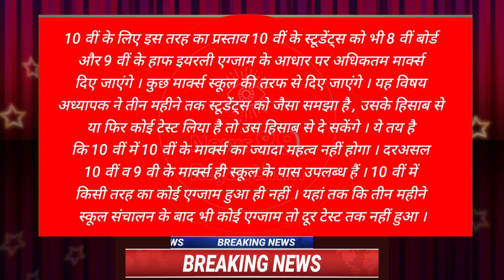10 वी व 12 वीं रिजल्ट // प्रैक्टिकल एग्जाम लेने की तैयारी में RBSE // 10 वी व 12 वी कैसे पास होगे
10 वी  व 12 वीं रिजल्ट //  प्रैक्टिकल एग्जाम लेने की तैयारी में RBSE // 10 वी व 12 वी कैसे पास होगे

RAJASTAN NEWS | RAJASTHAN NONSTOP NEWS | RAJASTHAN BREAKING NEWS RAJASTHAN LIVE NEWS | RAJASTHAN NEWS HEADLINES

TOPIC COVER
 Today 21 June 2021
 Rajasthan News rajasthan ka samachar
21 जून 2021 राजस्थान के मुख्य समाचार
राजस्थान की ताजा खबरें राजस्थान के मुख्य समाचार
21 June 2021 21 June
21 June Rajasthan News
21 June 2021 Rajasthan News
21 June News
21 June Ka News Rajasthan Samachar
Rajasthan News
Today Rajasthan News Live
Today Rajasthan Latest News
Today Rajasthan Nonstop News
Today Rajasthan Live News
Rajasthan Ke Mukhya Samachar
Rajasthani News
राजस्थानी समाचार राजस्थान
 न्यूज़ राजस्थान राजस्थान समाचार
राजस्थान के समाचार
राजस्थान के आज के मुख्य ताजा समाचार
राजस्थान के आज के मुख्य समाचार
राजस्थान की आज की ताजा खबरें
Rajasthan Today Breaking News

 Rajasthan News RajasthanNews Live
 Ajmer News
 Alwar News
Banswara News
Baran News
Barmer News
Bharatpur News
Bhilwara News
Bikaner News
Bundi News
Chittorgarh News
Churu News
Dausa News
Dholpur News
Hanumangarh News
Jaipur News
Jaisalmer News
Jalor News
Jhalawar News
Jhunjhunu News
Jodhpur News
Karauli News
Kota News
Nagaur News
Pali News
Pratapgarh News
Rajsamand News
Sawai Madhopur
News Sirohi News
Sri Ganganagar News
Tonk News
Udaipur News
VIRAL NEWS RAJASTHAN

 LETEST UPDATES
NEWS FOR
RAJASTHAN
NEWS89 RAJASTHAN

मेरे यूट्यूब चैनल को को सपोर्ट करो

मेरे वीडियो आपको केसा लगा कमेंट करके जरूर बताये

||  𝙈𝙀𝙍𝙀   𝙑𝙄𝘿𝙀𝙊   𝘼𝘼𝙋𝙆𝙊    𝙆𝙀𝙎𝘼     𝙇𝘼𝙂𝘼   𝘾𝙊𝙈𝙀𝙉𝙏   𝘽𝙊𝙓    𝙈𝙀   𝙇𝙄𝙆𝙃𝙆𝘼𝙍   𝙅𝙐𝙍𝙐𝙍    𝘽𝘼𝙏𝘼𝙔𝘼    ||

Mostly insurance is necessary for life , To ensure that your immediate family has some financial support in the event of your demise . To finance your children's education and other needs . To have a savings plan for the future so that you have a constant source of income after retirement.lockdown me insurance ka benefit milega kya ,